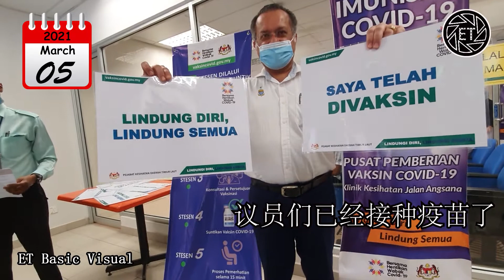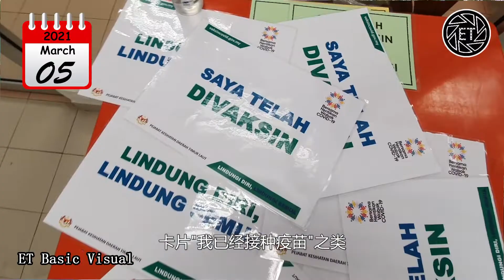【摄影记者工作VLOG#30】议员们已经接种疫苗了 l “裸装”时尚，零废弃减塑店铺 l 盲人按摩中心+美容中心305可重开 l MCO即将进入一周年，货币兑换商过去一年所面对严重冲击 l Vlog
大家好，我是Eugene，是一名摄影记者，这次就带大家来看看我一周的工作吧。。。。

想知道记者或者摄影记者工作时都在做些什么？？快点订阅ET Basic Visual！！带你去做kepo看看

在这个影片会看到我从2021年3月3日至3月7日的工作行程，希望大家会喜欢这个影片啦。。。

歡迎点赞及訂閱ET Basic Visual觀看更多影片和照片。